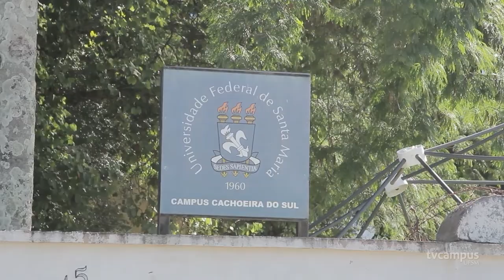UFSM investe em 2 novas usinas fotovoltaicas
☀️💡 Até fevereiro, a UFSM terá 2 novas usinas de energia solar localizadas no campus sede e na UFSM Cachoeira do Sul. Cada usina fotovoltaica terá potência de 400 kW, representando uma economia de 7% a 10% na conta de luz da Universidade.